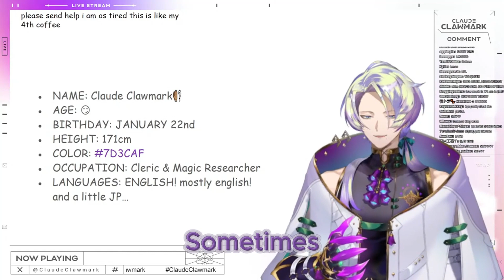Skill Diff fr fr [Claude Clawmark| Nijisanji]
Be sure to check out Claude!
Big thanks to my Partner Inwa Noire for help In everything from gathering clips to the thumbnail! I couldn't do this without him!